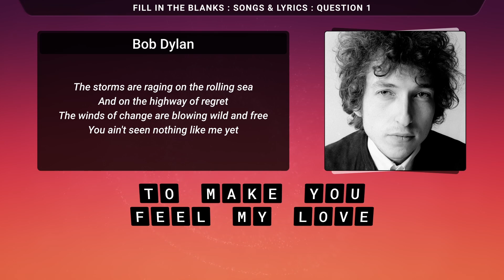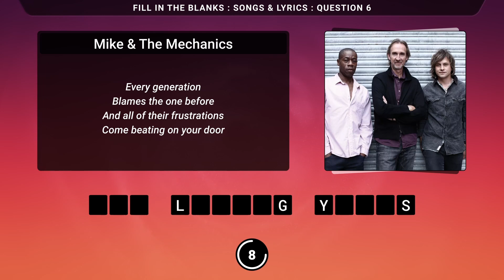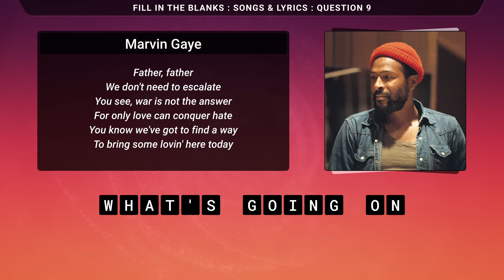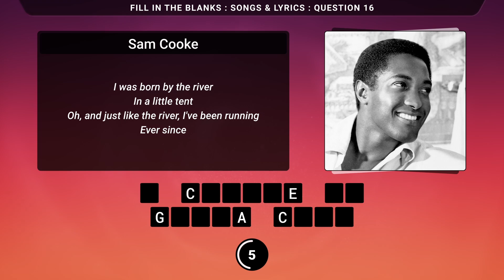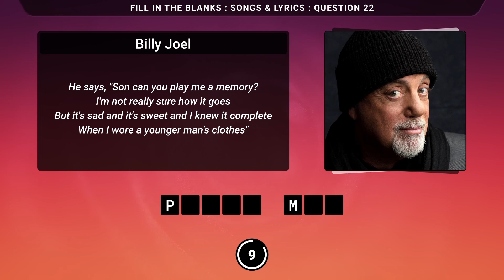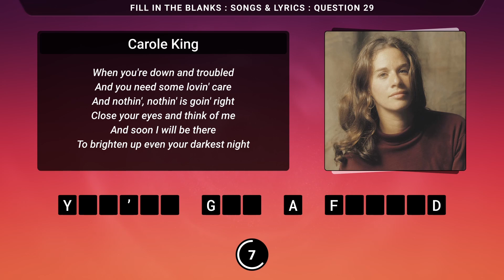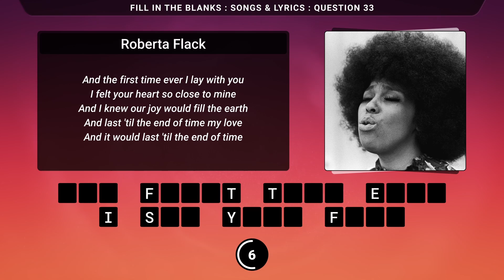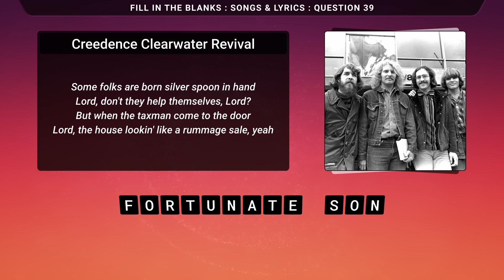Classic Songs & Lyrics Quiz: Fill In The Blanks!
Here are 40 questions for you to try - I'll give you the name of a famous band or musical artist and a snippet of a famous lyric and all you have to do is fill in the blanks in order to get the song title!  Couldn't be easier, right?  Lets see how you get on...